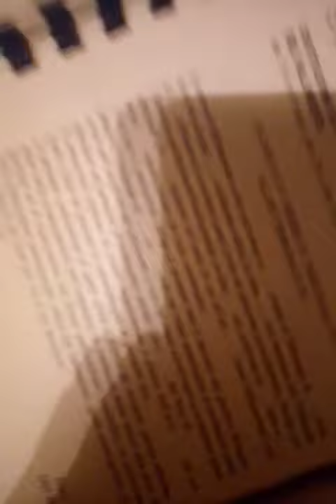Ho titolo studio terza media,faccio ricerche appunti